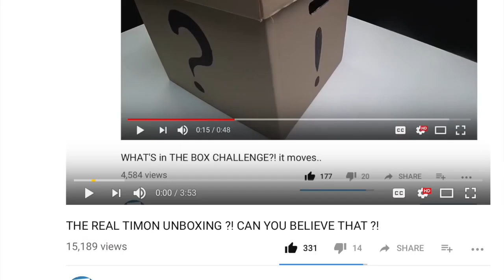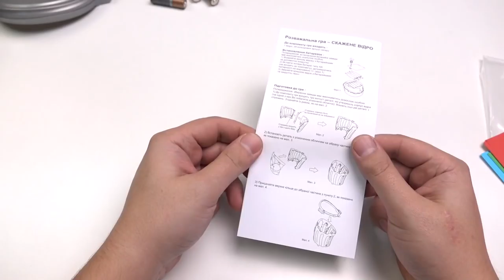LOONY BIN MOVING TRASH CAN & TIMON'S THE MEERKAT REACTION TO IT!!!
🔝 What if I freeze the trampoline in liquid nitrogen and drop a 24 kg kettlebell on it from the 5th f

🔝 What if I drop a Basketball with GoPro on it from the 13 floor?!? Do not repeat!